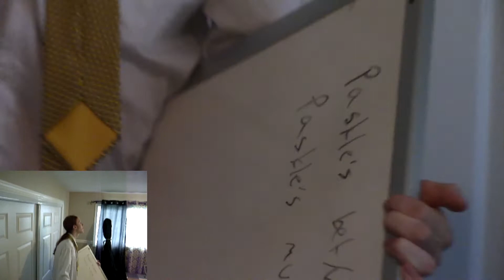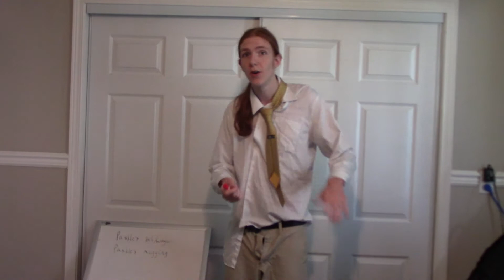Pascal's Mugging and Nuclear War | C.O.F.F. 2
In this JACCOFF educational presentation, Jerome Anderson explains the story of Pascal's Mugging from philosophy and then innovatively applies the concept to modern issues of nuclear war and global warming.

If you or a loved one has a topic you would like Jerome Anderson to illuminate in a JACCOFF video, send your request to and Jerome will put together a lecture on the subject in the order it is received.